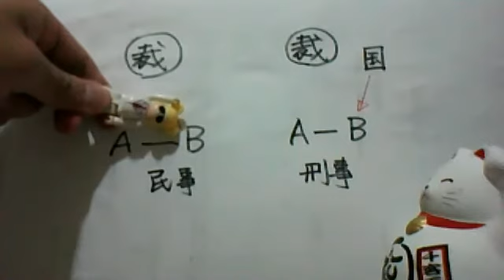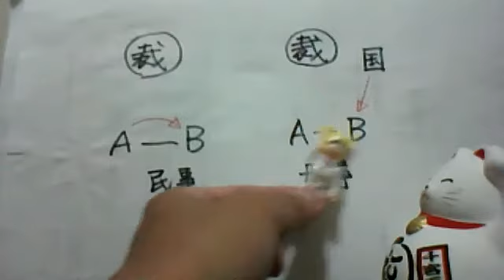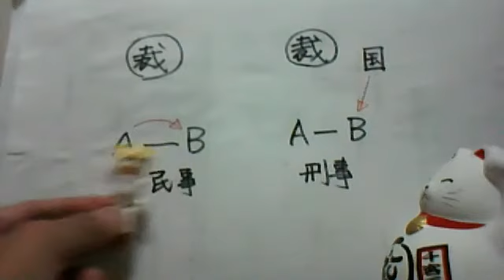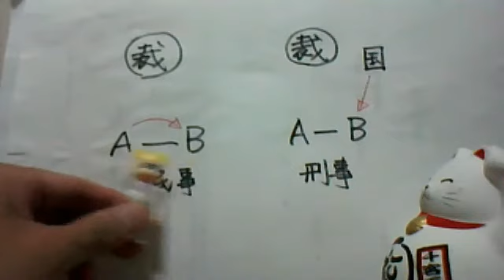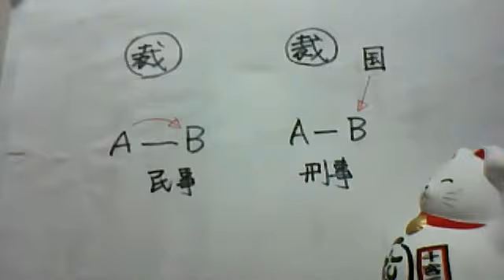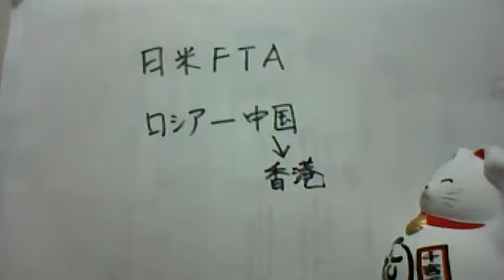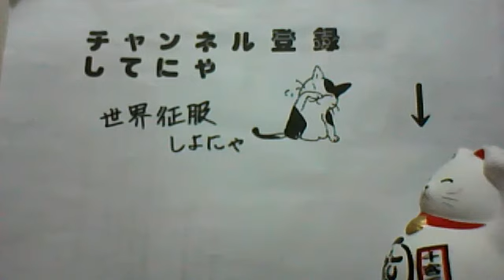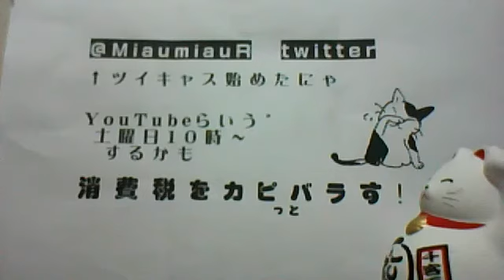北京、香港の弾圧を強化せよ 裁判所は腐りきっているのかにゃ (2019.11.14)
北京、香港の弾圧を強化せよ 裁判所は腐りきっているのかにゃ (男子：雑談)
日時: 2019/11/14

13歳からの世界征服
生きる技法
私が総理大臣ならこうする 日本と世界の新世紀ビジョン

あなたが生きづらいのは「自己嫌悪」のせいである。 他人に支配されず、自由に生きる技術
希望〜日本から世界を変えよう

〇れいわ新選組&庶民を応援!!庶民CLUB・ホタテチャンネル
〇日刊TAKAKUチャンネルれいわ三井氏推しで政治経済をゆるく雑談
〇三井よしふみのれいわ11PM

miaumiauradio
INTJRadio
kikuYouTube